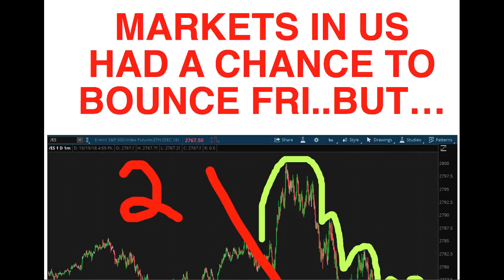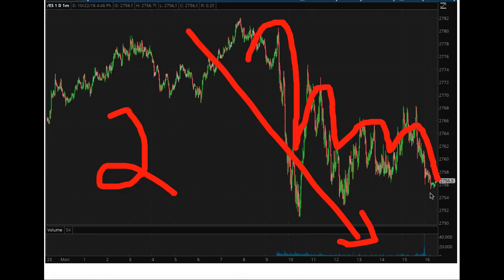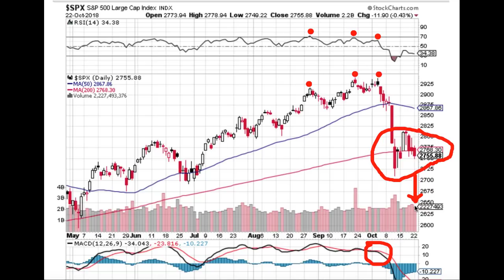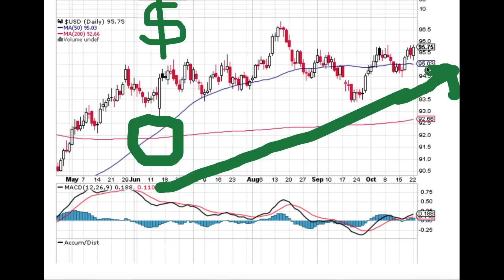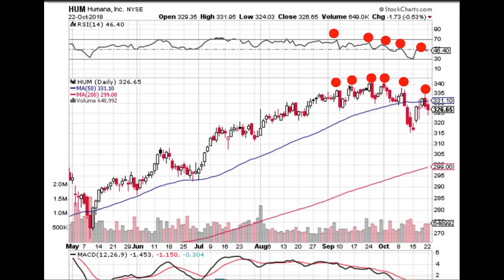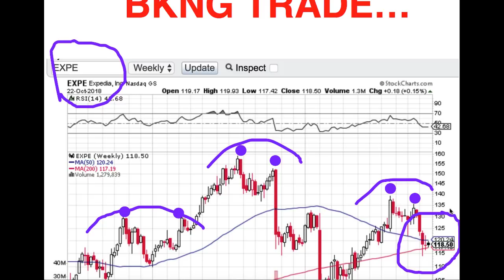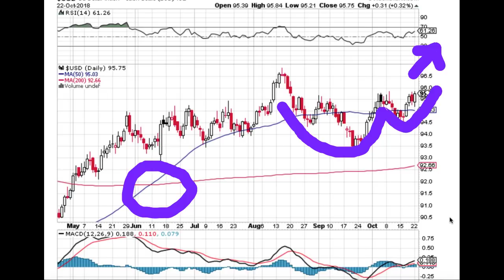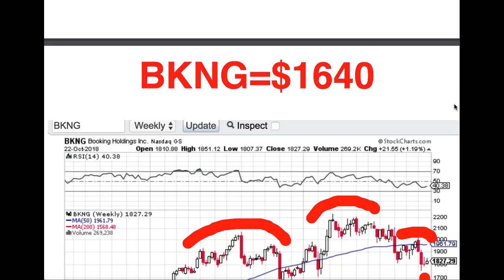MARKET CRASH 2018: 3000 POINT DROP THIS WEEK AND NEXT WEEK! BUY GOLD? MAKE MONEY WHEN STOCKS GO DOWN